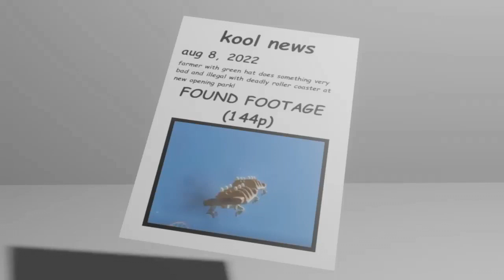[YTP Short] Bambi builds a roller coaster to destroy the buildings